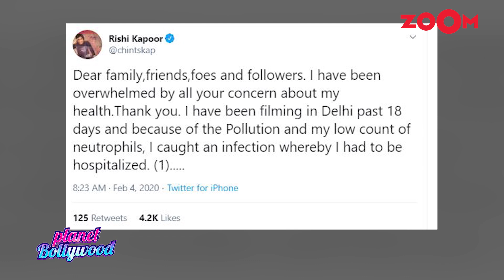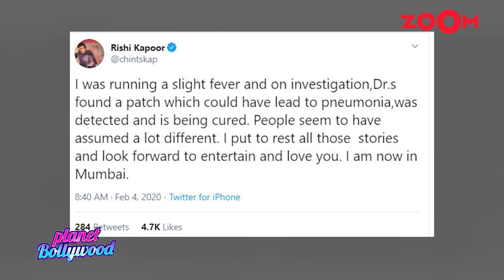Rishi Kapoor clarifies about his illness and the reason for getting hospitalized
Rishi Kapoor was recently hospitalized in Delhi and Ranbir Kapoor and Alia Bhatt visited him. There were rumours about cancer but Rishi Kapoor has come out on social media and clarified about his illness which was an infection because of pollution. Watch the video to know more.